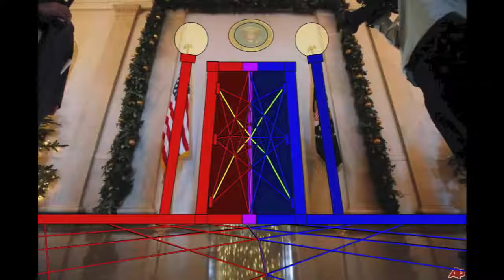i i gb9ioW4hnqU